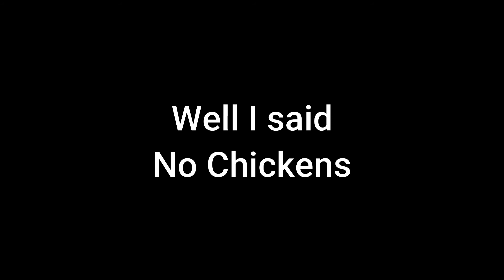#4 WTF Happened in PUBG Last Night | No Chickens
I played PUBG last night and this is what happened!